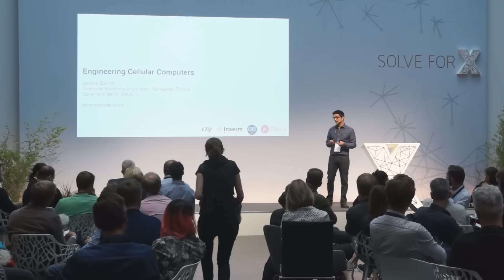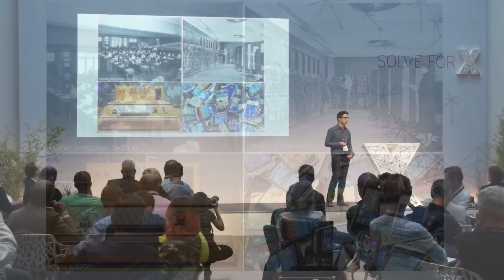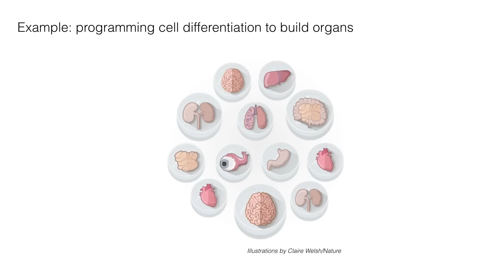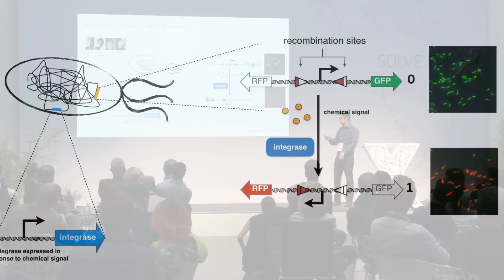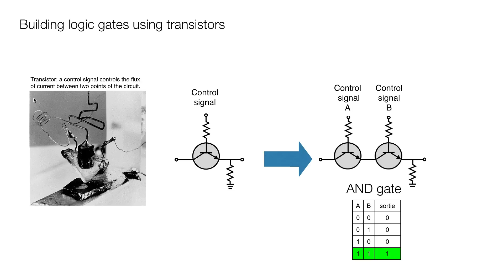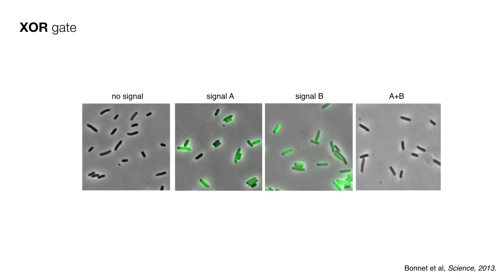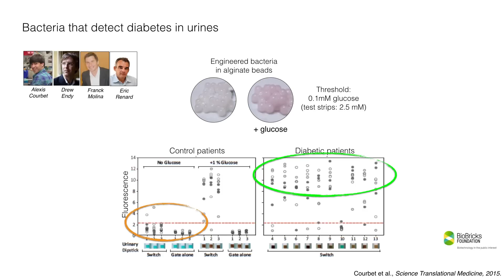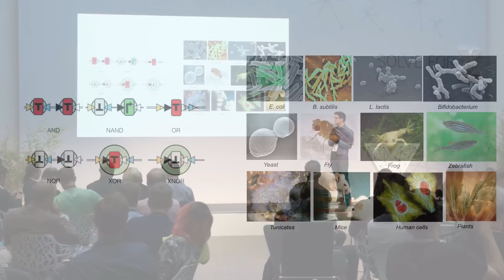Jerome Bonnet presents Cellular Computers at Solve for X, Berlin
After a PhD studying cell division at the University of Montpellier, Jerome Bonnet joined Drew Endy’s lab at Stanford University to work in the field of synthetic biology, the rational engineering of novel biological systems and functions. There, he engineered genetically encoded data storage systems and amplifying logic gates operating in living cells using recombinase driven DNA switches. Since January 2014, he’s a group leader at the Centre de Biochimie Structurale in Montpellier, France, working on the engineering of cellular computers to improve human health, with a focus on engineering non-pathogenic bacteria for the in vitro diagnostics of disease.